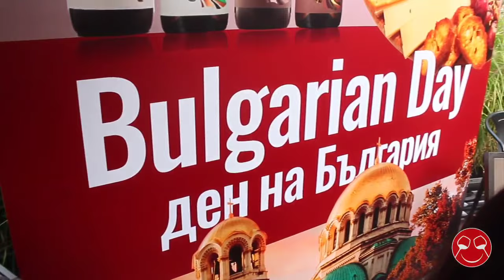Bulgaria impresses with great food, wines and horo /България впечетлява с хубава храна, вино и хоро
Bulgaria is one of the most beautiful countries in the world and it impressed all the guests at the Day of Bulgaria. Diverse landscapes with mountains, forests, rivers and sea, rich culture, delicious food and great wines. During the most Bulgarian month of the year, September, when we celebrate the unification and independence of Bulgaria, some 7500 km away from Sofia in the capital of ancient China - Beijing, Burgozone and CHEERS organized The Day of Bulgaria to present our beautiful country. Banitsa, lutenitsa, cheese, yellow cheese were combined with Burgozone's multiple award-winning Cote du Danube wines. Chardonnay, Chardonnay Tamyanka, Cabernet Merlot and a blend of Cabernet, Syrah and Gamza were presented to delighted visitors. Everyone enjoyed the delicious food, the good wine and then got up to dance the Bulgarian horo !

По случай най-българския месец в годината, отбелязващ съединението и независимостта на България, Бургозоне и CHEERS организираха Ден на България в столицата на Китай, Пекин.  Гостите се насладиха на български специалитети като баница, лютеница и кашкавал и великолепните български вина на българската бутикова изба-Бургозоне от серията Дунавски Бряг. Разбира се виното от Оряхово най-добре се пие на фона на най-известното българско хоро – Дунавското хоро на Дико Илиев, което гостите слушаха и на което танцуваха. Китайците останаха много впечетлени колко много малка България може да предложи ! Наздраве с Бургозоне !

На брега на река Дунав, до град Оряхово се намира изба Бургозоне. Разположена до тероар с доказан потенциал за отглеждане на грозде от най-високо качество. Вината са произведени от собствено грозде, което се бере и сортира ръчно. Бургозоне произвежда модерни вина с постоянство и качество признато от най-добрите винени ценители по света. Избата двукратно е отличена с титлата Златна Изба на България, а вината ни са с над 100 международни медала. Избата е представител на Български вина в 4 континента по света. Това са вина на които да се насладите всеки момент с приятели и любими.
Изберете Българското и се насладете и вие на чаша Бургозоне!

Burgozone is a boutique family winery located on the south banks of the Danube river in Northern Bulgaria, facing Romania. The winery was named after the Roman fortress Burgozone located in the region. The winery is surrounded by its 100ha single vineyard and produces unique terroir wines influenced by the moderate continental climate, the porous loess soil and the proximity to the river. Burgozone has a philosophy that 80% of the quality of the wines comes from the grapes therefore the grapes are collected by hand collection of the grapes allows a thorough selection of the best ones. The proximity of the winery allows the grapes to arrive in best shape before being controlled again on the sorting table. Burgozone was nominated two times the Golden Winery of Bulgaria by the Bulgarian Ministry of economy and its wines have over 100 medals from the most prestigious international wine competitions. The style of the wines is the 3Fs - Fresh, Fruity and Fine. The wines of Burgozone are exported in four continents around the world.

保加利亚是世界上最美丽的国家之一，它在保加利亚日给所有来宾留下了深刻的印象。山林水海，人文荟萃，美食美酒佳肴。
在一年中最具保加利亚特色的月份，九月，当我们庆祝保加利亚的统一和独立时，距离索非亚7500公里的中国古代首都——北京，布尔戈佐内和CHEERS组织了保加利亚日来展示我们美丽的国家。 Banitsa、lutenitsa、奶酪、黄色奶酪与 Burgozone 屡获殊荣的多瑙河海岸葡萄酒相结合。 Chardonnay、Chardonnay & Tamyanka、Cabernet & Merlot ,Cabernet& Syrah & Gamza 的混合物呈现给高兴的游客。每个人都享用了美味的食物，美酒，然后起身跳起保加利亚舞！